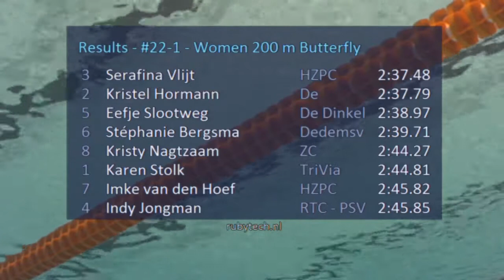#22-1 - Women 200 m Butterfly - Eindhoven Swim Cup 2015 | Zwemmen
Eindhoven Swim Cup 2015 - #22-1 - Women 200 m Butterfly